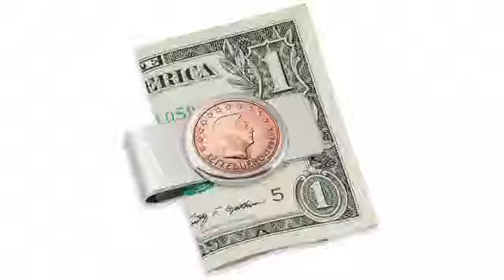Luxembourg Royal Highness Five Cent Euro Coin Silvertone Money Clip - americancointreasures.com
Keep your money secure with our stylish genuine Luxembourg 5 cent Euro coin silvertone moneyclip.  The genuine copper covered steel 5 cent Euro coin is encircled in a high polished silvertone bezel.  Yvette Gastauer-Claire designed the coins by agreement with the Royal Household and the Luxembourg Government. All the Luxembourg coins bear the profile of His Royal Highness Grand Duke Henri. They also bear the year of issue and the word ?Luxembourg? written in Luxembourgish (?L?tzebuerg?).  Includes a Certificate of Authenticity.

This Luxembourg Royal Highness Five Cent Euro Coin Silvertone Money Clip is brought you by American Coin Treasures coins are historical, collectible and educational.